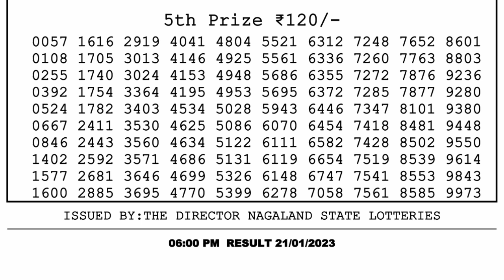Dear Lottery Sambad 6pm today 21.01.23 Nagaland State Lottery Result